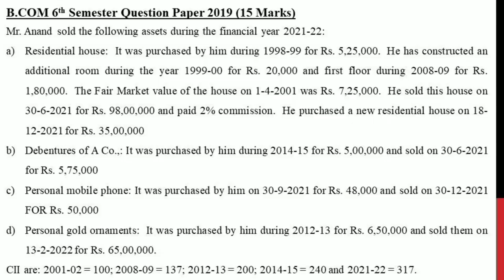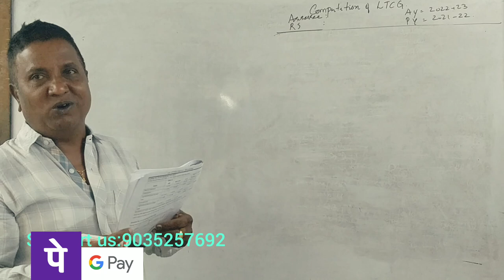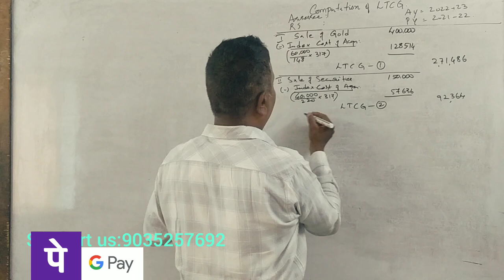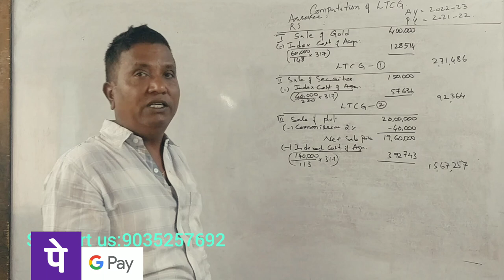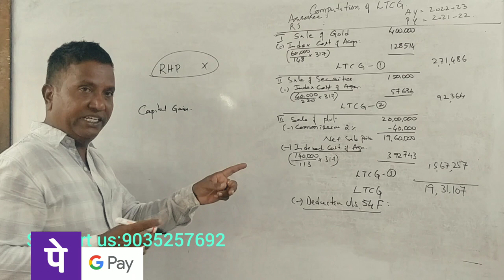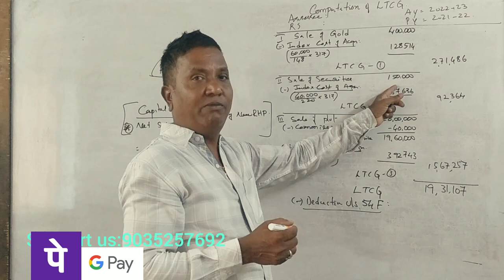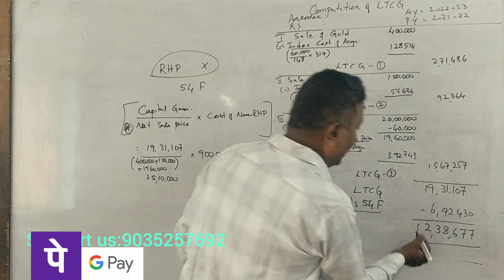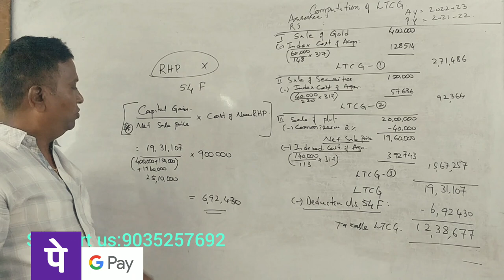Income From Capital Gains (A.Y 2022-23) PART 14 - B.COM 2018 Question Paper 15 Marks BY Srinath Sir